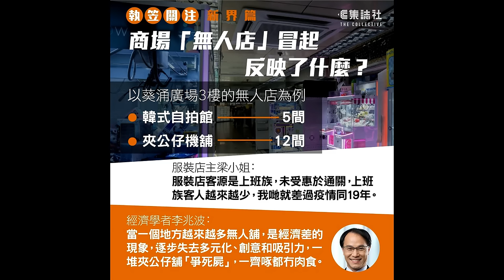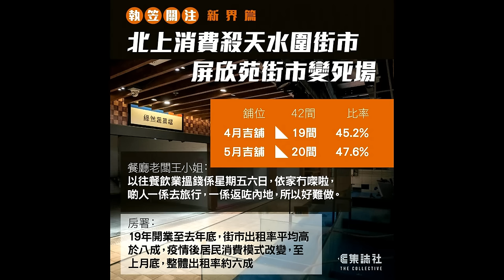啤梨頻道 20240521 P2 刑毀黃家駒墓15歲男保釋被拒還押兒童及青少年院/長實洪水橋新盤減價出售但銷情慘淡/北上成風！天水圍街市空置率接近五成/女下屬反抗中資銀行高層非禮性騷擾被無理解僱